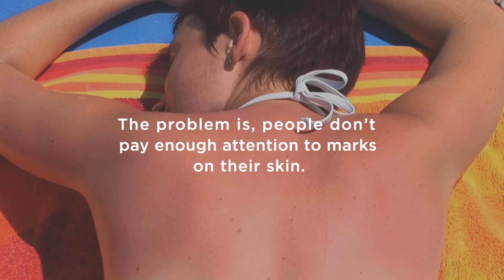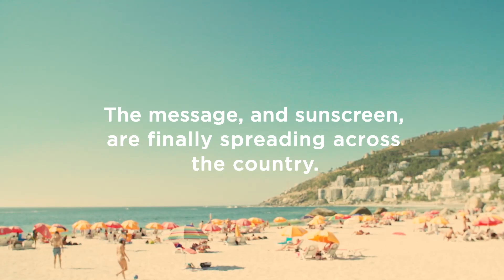CANSA Melanoma awareness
South Africa has the 2nd highest incidence of skin cancer in the world after Australia, and in particular one of the highest incidences of melanoma worldwide, as far as Caucasians are concerned.

At least 20 000 South Africans are diagnosed annually with non-melanoma skin cancers, and a approximately 1 500 are diagnosed with melanoma.

It is important to take note of the fact that everyone, regardless of racial or ethnic group, is at risk of getting skin cancer. Although people with darker skins are less susceptible, because their skin contains more natural melanin, that protects against sun damage, everyone is at risk from the harsh African sun.

Learn more about how you can lower your risk for melanoma